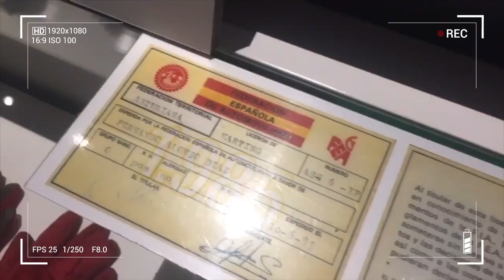EL RESURGIMIENTO DE ALONSO, EL AVE FÉNIX DE LA FÓRMULA 1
¿Quién en 2018, y una vez conocida su primera despedida de la Fórmula 1, imaginaría este presente de Fernando Alonso? El español retornó a la categoría en 2021 y tuvo un paso con altibajos en Alpine, hasta que en un movimiento muy arriesgado, decidió apostar por Aston Martin y acompañar sus planes de crecimiento a partir de 2023.

Así, con un gran acierto, el Príncipe de Asturias acumula cuatro podios en cinco carreras en la actual temporada, en un momento de resurgimiento casi de película.

Como una verdadera Ave Fénix, hoy Alonso está a la sombra de Red Bull y aspira a dar el golpe en pistas como Barcelona o Mónaco, para volver a la victoria en la máxima categoría a una década de su última conquista, en el GP de España 2013.

En este video, Esteban Nieto analiza el emocionante presente de Fernando Alonso en la Fórmula 1.